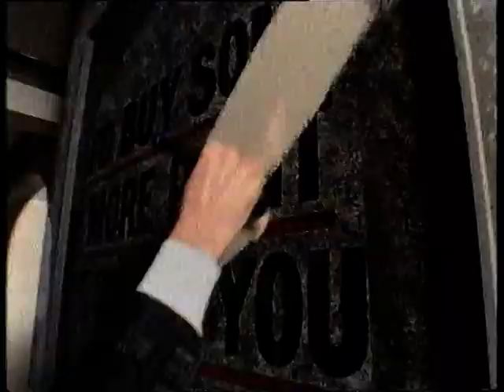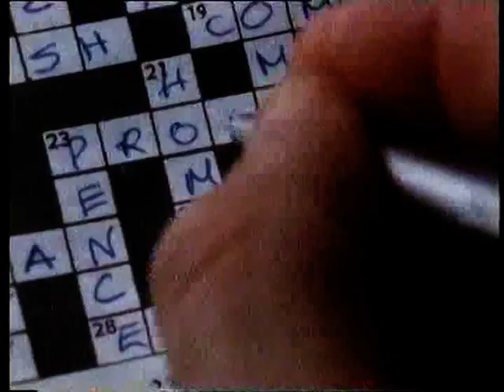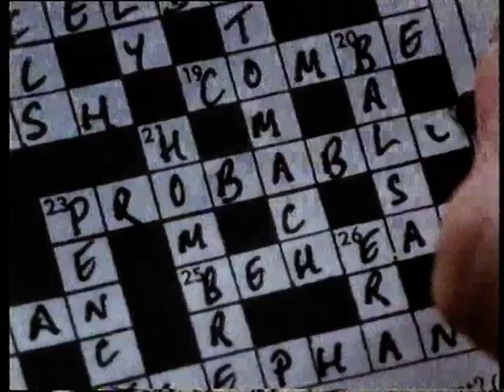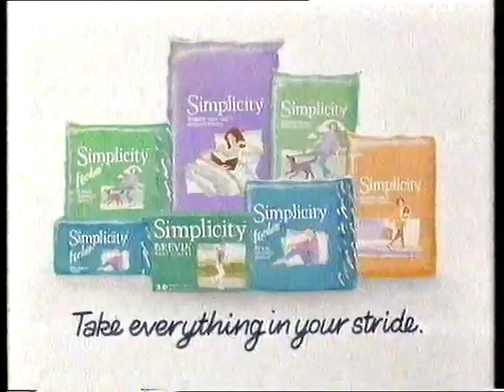The Last Laugh with Norman Lovett - BSB 1990 - Repeat Date - Saturday 12th April 1991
A Norman Lovett Stand up comedy show from Sky One from Saturday 12th April 1991, is all I can say about this, I have no idea of the name or date, it’s extremely hard to date sky channels